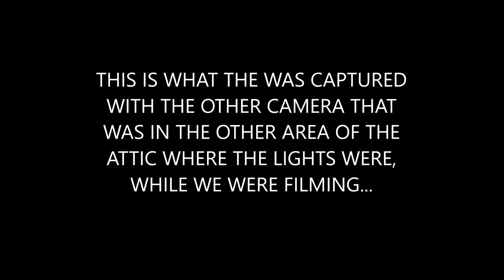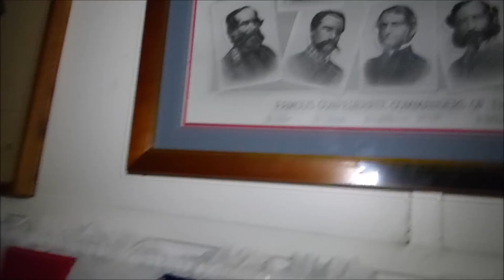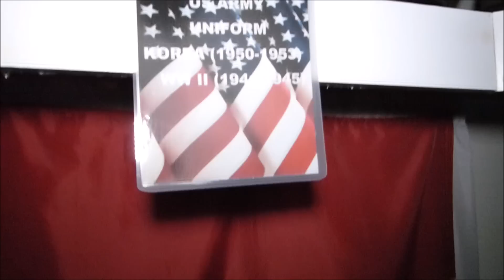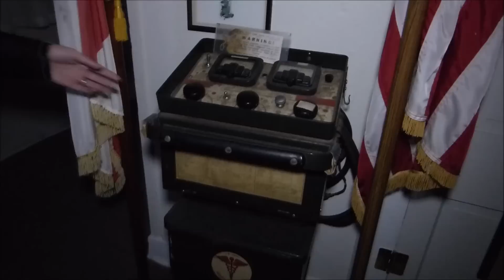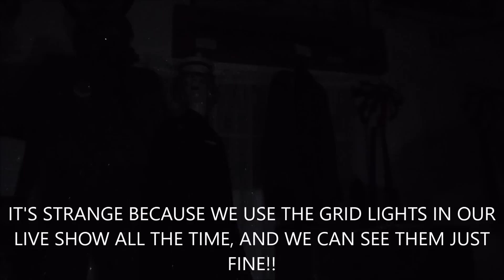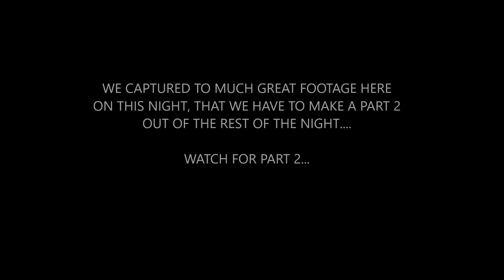PARANORMAL ACTIVITY "CAUGHT ON CAMERA" HAUNTED MAY STRINGER HOUSE PT 1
We went to the Haunted May Stringer Home in Brooksville Fl for an amazing night of Paranormal Investigating with our team. We caught many things on camera that will make you jump out of your skin! This 1800's home is one of the top haunted places in the State of Florida. MUST SEE THIS EVIDENCE OF PARANORMAL ACTIVITY!!

Paranormal Investigation contacting loved ones , loved ones of our fans, and people at grave sites through EVP spirit box.

marie's life outside of the g team paranormal